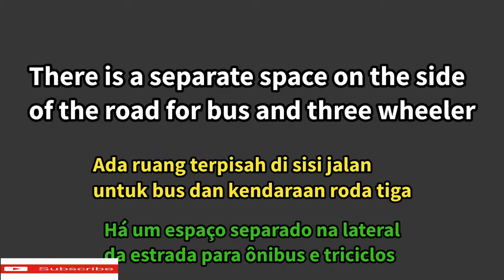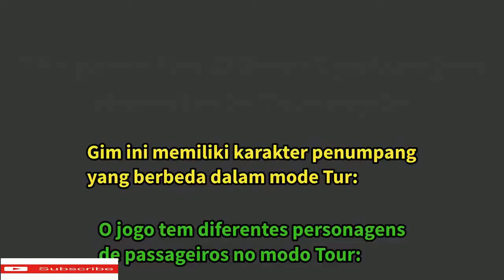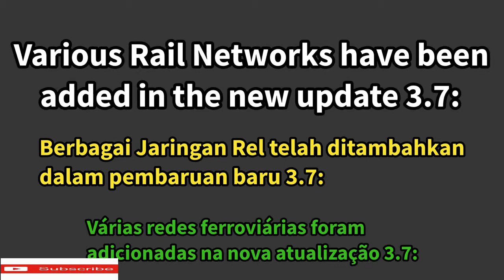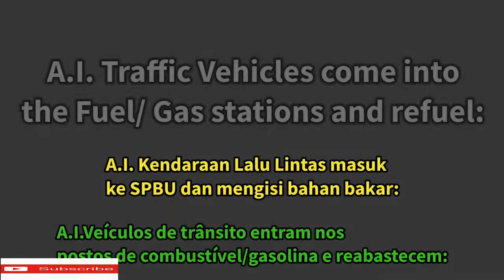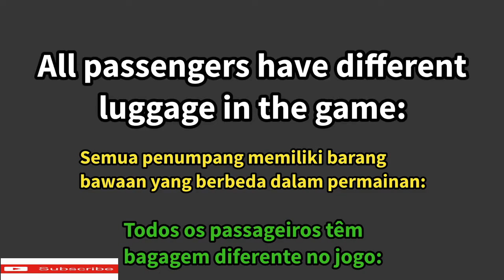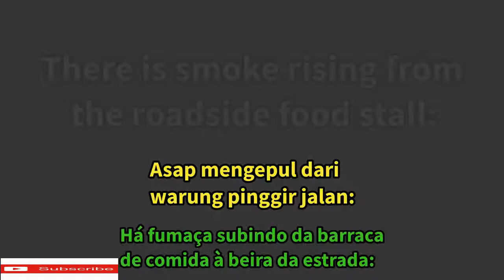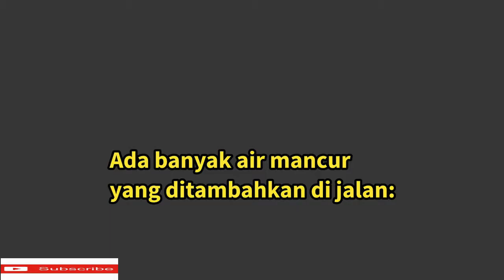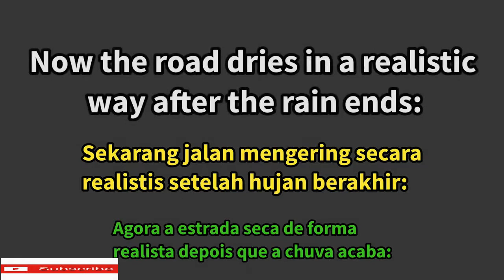Attention To New Details In Bus Simulator Indonesia New Update 3.7 By Maleo 🏕 | Bus Gameplay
Game Download
bus simulator Indonesia gameplay, bus simulator Indonesia, bus simulator Indonesia mod,